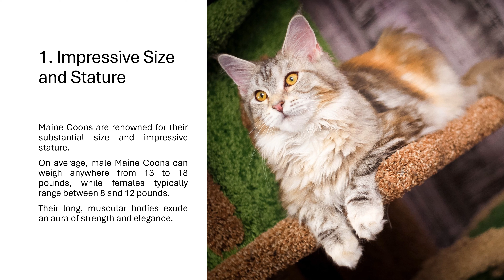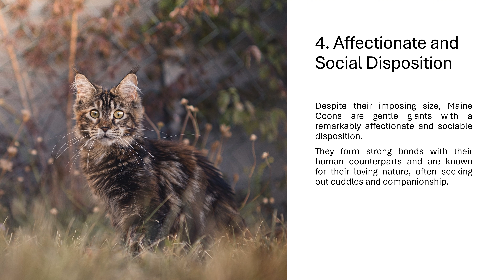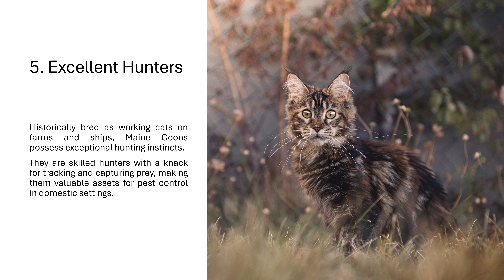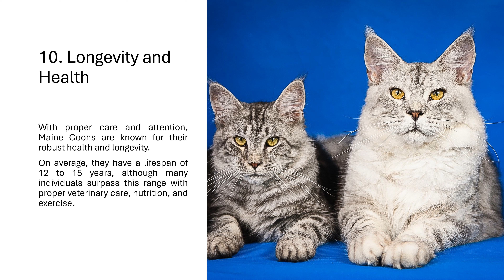10 Maine Coon Cats Characteristics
Discover the top 10 unique characteristics of Maine Coon cats in this informative video. From their large size and friendly nature to their distinctive tufted ears and playful personalities, you'll learn all about what makes these majestic felines so special.

Whether you're a seasoned cat lover or new to the world of Maine Coons, this video will provide valuable insights into these amazing creatures. Uncover the fascinating traits that set Maine Coon cats apart.